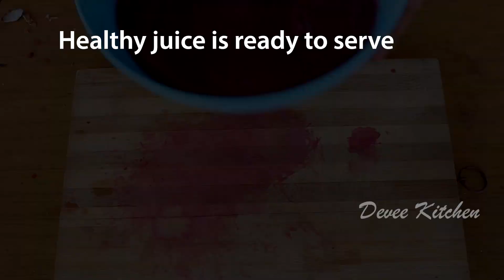👉 Immunity Boosting Juice || How to Boost Immunity || వ్యాదినిరోదక శక్తిని పెంచే చక్కని డ్రింక్ 🙏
The Juice prepared with Carrots, Beetroot, Raw Coconut and Raw Curry leaves will not only does juicing help to prevent and protect against disease, but it also empowers the body with energy and improves the functions of the immune system